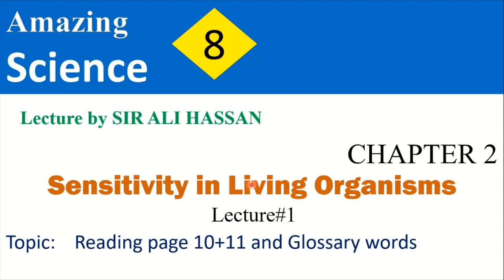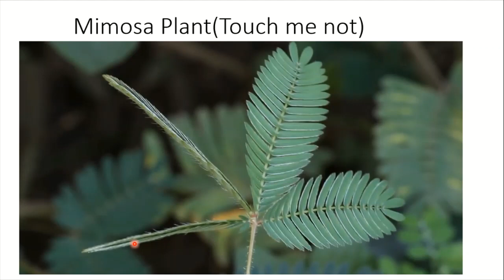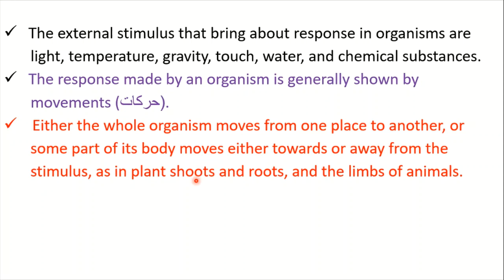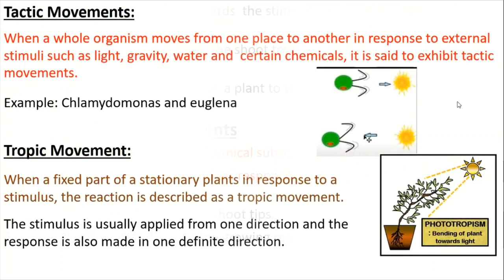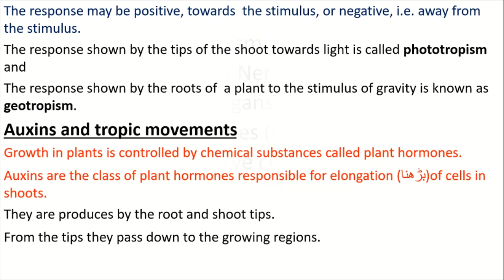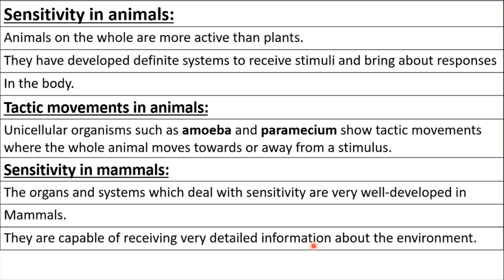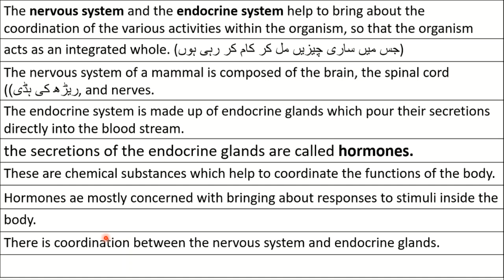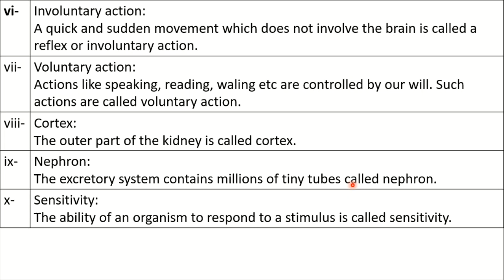Science: Class: 8th- Lecture #1 Ch#2 | Sensitivity in living organisms | Reading+Glossary words